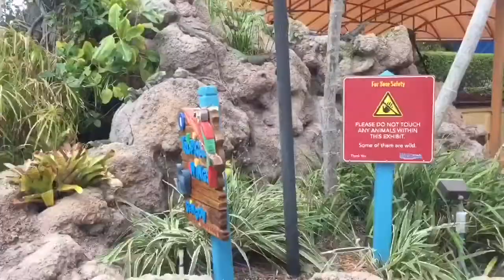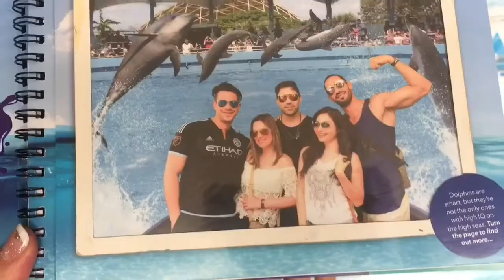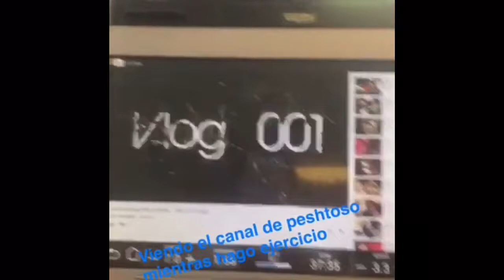Segunda parte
Gracias a mis amigos por venir a festejar mi cumple a Miami ! Los quiero !!